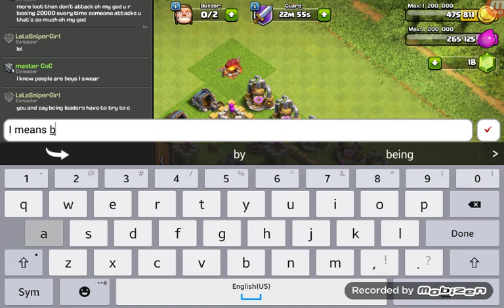People are babies I swear.